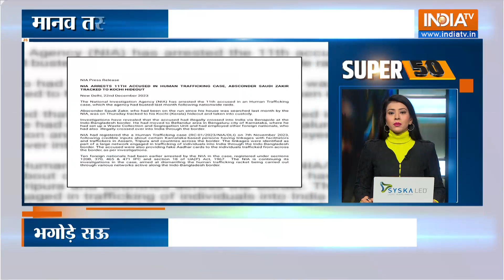Super 50: Opposition Protest | PM Modi | WFI New Chief Sanjay Singh | BJP Meeting | JP Nadda |23 Dec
दिल्ली में बीजेपी की बैठक का आज दूसरा दिन...आज अमित शाह करेंगे बैठक में शिरकत...लोकसभा चुनाव की तैयारियों में जुटी बीजेपी

पीएम मोदी ने पहले दिन बीजेपी पदाधिकारियों को किया संबोधित...2024 में जीत का दिया मंत्र

सूत्रों के हवाले से खबर...पीएम मोदी ने बीजेपी बैठक में पार्टी के लोगों से कहा...विकसित भारत संकल्प यात्रा पर पूरा जोर दें

पश्चिमी यूपी की सभी लोकसभा सीटों पर परचम लहराने के लिए BJP ने बनाया प्लान...सीएम योगी खुद संभालेंगे मोर्चा

प्राण प्रतिष्ठा पर राम जन्मभूमि तीर्थ क्षेत्र के महासचिव चंपत राय का बड़ा बयान...बोले 22 जनवरी उतना ही महत्वपूर्ण जितना 15 अगस्त 1947 था